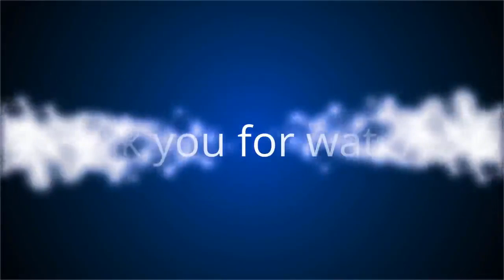✅ 【劈大選】百萬韓粉潛水備戰 何庭歡併肩陳麗娜解奇招｜蘋果新聞網｜蘋果日報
✍ 《蘋果劈大選》今天（4日）邀請韓國瑜競選辦公室發言人何庭歡與高雄市議員、立委候選人陳麗娜上節目，討論韓國瑜呼籲韓粉「唯一支持蔡英文」，是誰出招攪亂民調數字？韓辦如何操盤助韓一臂之力？美女發言人何庭歡透露，是韓國瑜本人想出的辦法。陳麗娜則表示，韓國瑜人氣與民調數字落差太大，不如直接面對民心，製造無效的民調是「奇招」。 針對最近鬧得沸沸湯湯卡神事件，到底蔡英文的選情有什麼打擊嗎?對韓國瑜的選情會有加分嗎？何庭歡表示，「這件事出來後綠營的說法竟然只是尊重司法，蔡總統被問到這個事件也支支吾吾，沒有答得很清楚，你們不要忘了你們用PTT逼死一個優秀的外交官，難道沒有人應該了解這件事情背後原因是什麼嗎？甚至還查出楊蕙如給這些網軍1萬元酬勞，而謝長廷和楊蕙如關係，明眼都看得很清楚，且北檢認證楊蕙如領導網軍，是三大挺英網軍之一。到底她給網友的1萬元背後出資是誰？司法也有必要查清楚」。 陳麗娜也說，卡神事件追到最後都和綠營有關，追到最後時間可能很長，綠營要說清楚，但會不會對綠營選情有影響仍有待觀察？1個網軍1個月1萬元，到底發多少人？韓市長選舉剩38天，楊蕙如事件值得大家省思。 對於韓國瑜面對低迷的民調，喊出「唯一支持蔡英文」，這是奇招還是險招？出自的想法？何庭歡說，因民調和我們知道的差距太大，大到甚至有20多％，民調真實性太低，乾脆接到電話就說唯一支持蔡英文，想出來這個方法的是韓市長他本人。 陳麗娜認為，這是奇招，地方上到處充滿支持的民眾，為何民調落差這麼大？提出這方法，就是讓民調變成無效的民調，看什麼民調？直接面對民心，這招很妙，也讓支持者更相信自己。 被問到藍營誰是神隊友？誰是豬隊友？有民眾都直指黨主席吳敦義，有人質疑黨中央輔選不利，黨內的大老、大咖有些推三阻四，縣市長也沒有那麼力挺韓國瑜。第一時間不分區名單韓國瑜有一些比較的反面意見嗎？張善政也說如果大家不高興也可以不要投，這樣的言論，會對韓國瑜的選情造成影響嗎？ 何庭歡表示，事實上名單中也有一些不錯的人選，如謝龍介、曾銘宗，都是可以監督政府的戰將。陳麗娜則說，我們在基層看到的都是很團結的，或許黨中央的步調讓人覺得有些凌亂，處理事情的方式沒有那麼和諧，黨中央和韓辦之間怎樣融合到最好，對任何人來講都有難度的，不過最後大家的目標都是一致的。 另有關李佳芬家族最近被打的砂石案，使得李佳芬有加分的效果嗎？會不會對選情造成扣分嗎？ 陳麗娜 ...